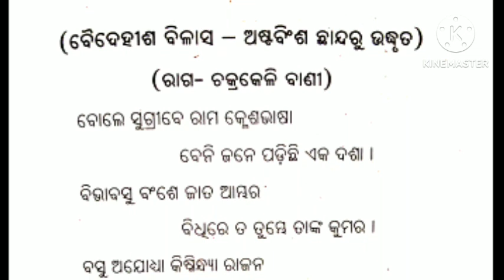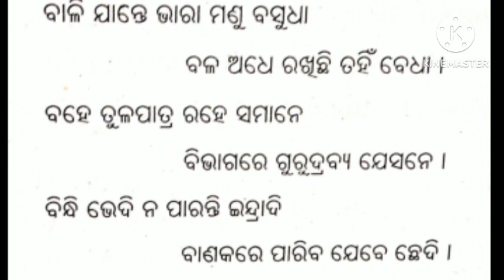Plus Two First Year MIL Mitrata Revision.